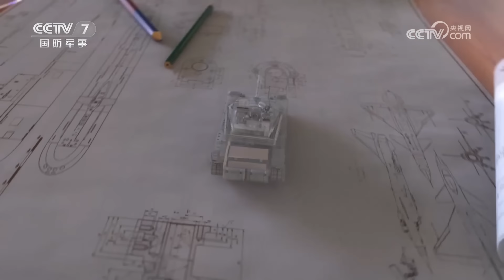新装入列！解放军首次全面展示08式步兵战车强悍性能！直击国产“大八轮”火力全开 看30毫米机关炮瞬间打爆小面包车！「军武零距离」20230529 | 军迷天下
本期节目主要内容：8×8轮式战车组成的合成旅，之所以能够攥指成拳形成合力，不仅仅因为它们之间有相似的机动能力，更因为先进的指挥通信系统，能够让它们及时地交换信息。今天，这支合成部队将迎来一位新“战友”——08式步兵战车。本期让我们一起来看看合成营的指战员们如何让这位新“战友”快速入群、融入体系、打出合力。